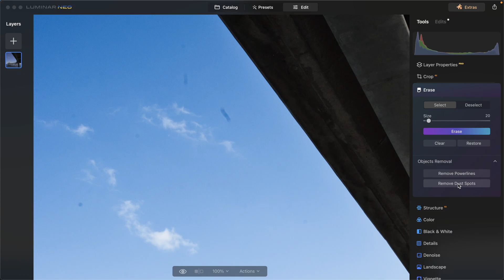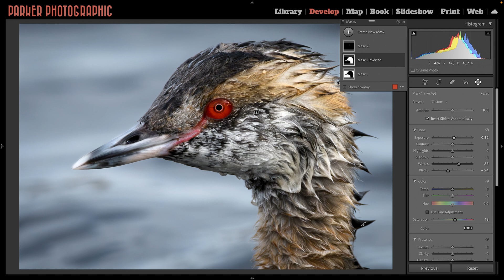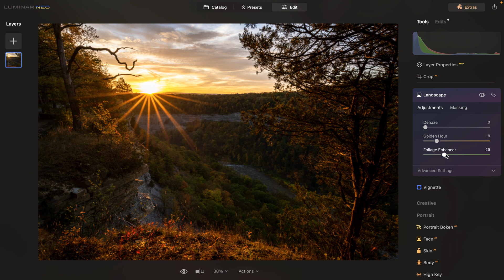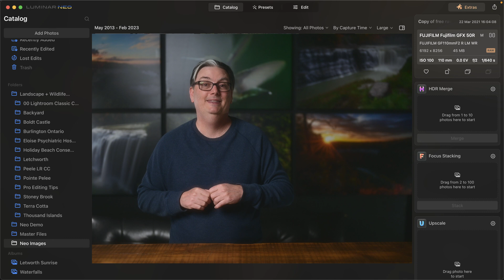Luminar Neo for Beginners (Free Complete Course 2026)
Start learning Luminar Neo today with this Free 12-Part Course! In this first episode, I explain why Luminar Neo is the perfect "Hybrid" alternative to Photoshop and Lightroom (without the monthly subscription).

FEATURES COVERED IN THIS COURSE:
1. AI Sky Replacement & Face AI
2. Object Removal (Power Lines & Dust)
3. Layer-based Editing (No Subscription)
4. The Catalog & Library Module
5. And much more!

►►►   Luminar Neo Free Course...